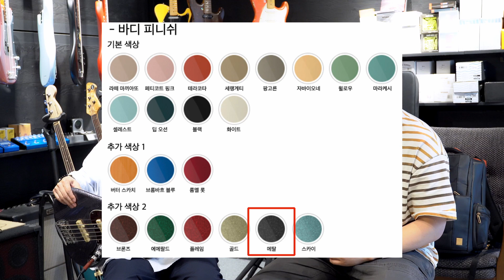한국 빈센트 아티스트 강상태. 악기 전해드립니다~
01:45 연주샘플